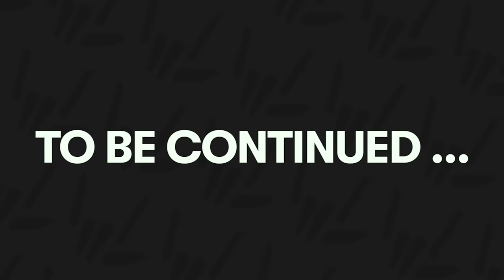I CALLED the POLICE!! (Intruder Stole My Boat)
Stephen Sharer called the police because his share the love boat got stolen! and he just bought a brand new boat and was going to do a last to leave boat challenge but now he cant because the intruder stole his boat!

Stephen Sharer is SEARCHING for his STOLEN BOAT! Stephen looks at the SECURITY FOOTAGE and sees that a BLONDE person in a PINK shirt ran towards his BOAT! Stephen's SECURITY GUARD, Alexa, shows up instead of the POLICE! Stephen starts INVESTIGATING who could have STOLEN his boat! Stephen and Alexa decide to check the MARINA for his LOST BOAT! Suddenly, they notice a suspicious TRUCK FOLLOWING THEM! They can't find Stephen's boat at the marina but catch someone on the Share Fam SECURITY CAMS! Stephen gets a call from GRACE SHARER and she is on STEPHENS BOAT! Who stole Stephen's boat???

Chad Wild Clay | EXTREME CAR CHASE in Real Life vs HACKERS to Save My Best Friend!